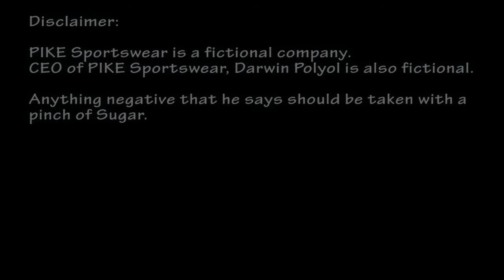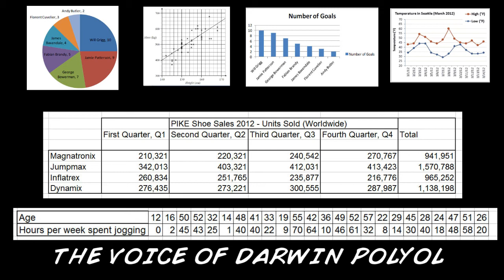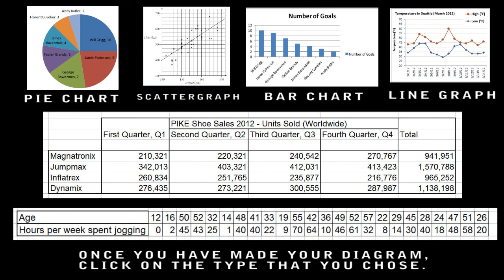Correct ways of Representing Data (Start)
Pie Charts
Scattergraphs
Bar Charts
Line Graphs